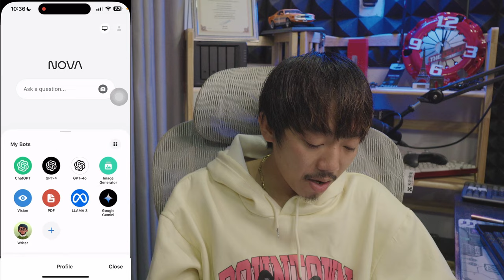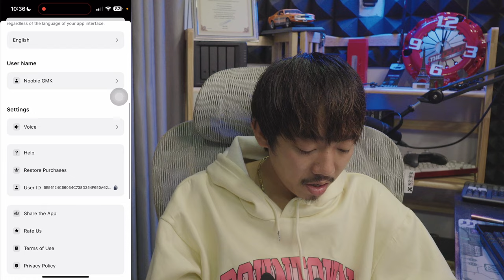កំពូល Ai ទាំងអស់ក្នុង App តែមួយ | មួយថ្ងៃ ៥០០ រៀល